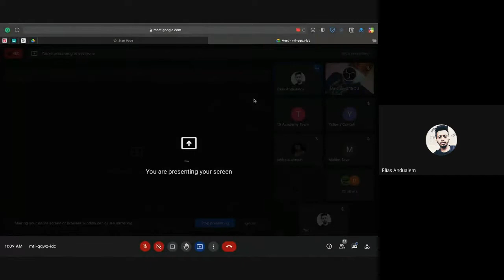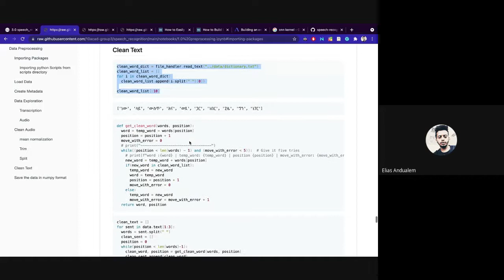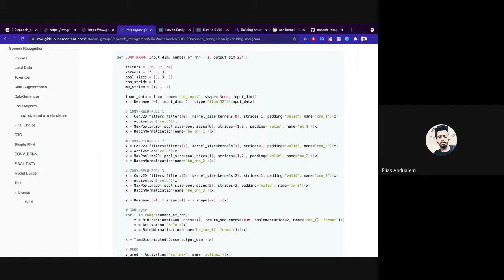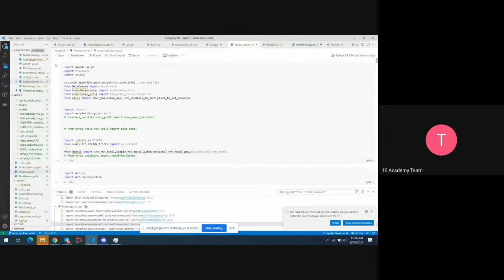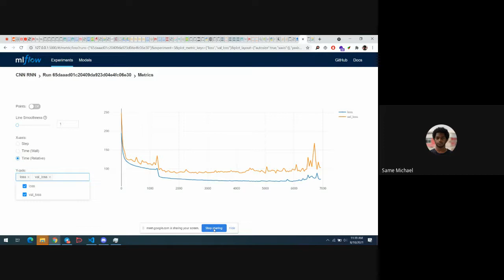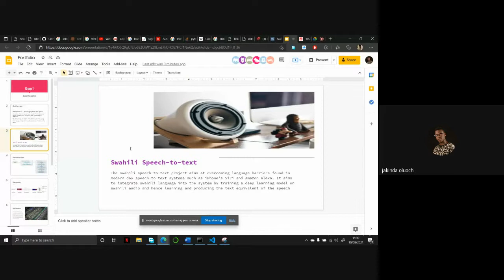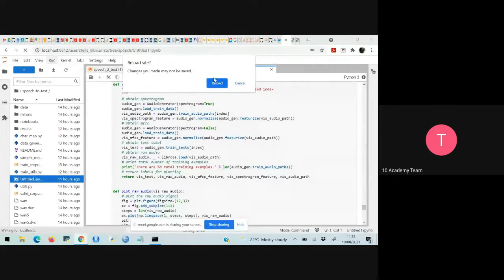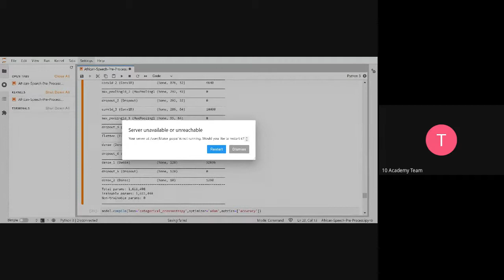Batch 4| 10 Aug| Standup